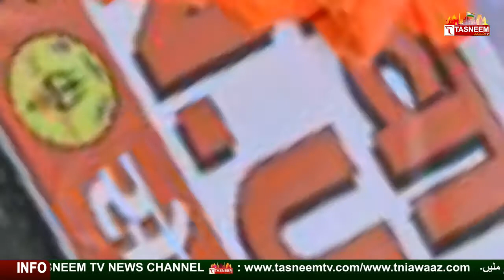Hindu Sena put up saffron flags and posters near JNU's main gate || Tasneem TV